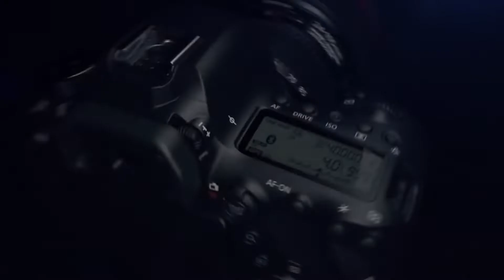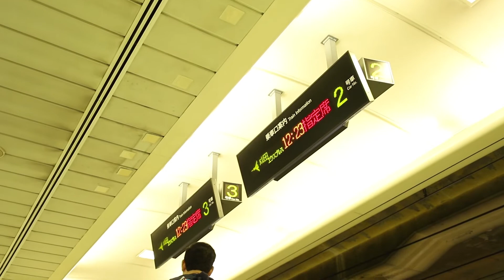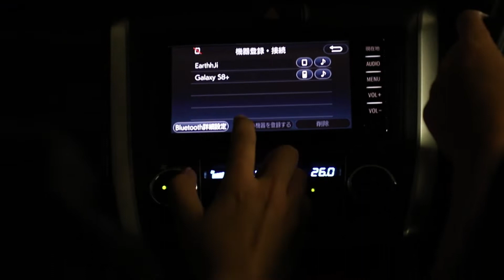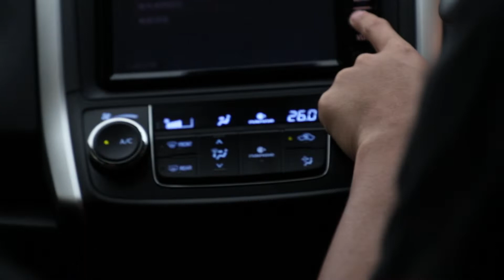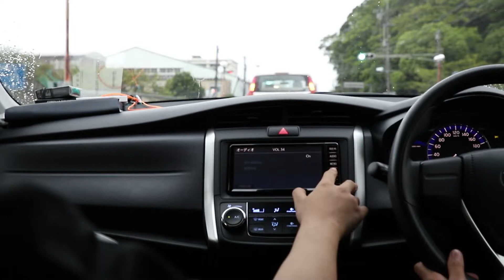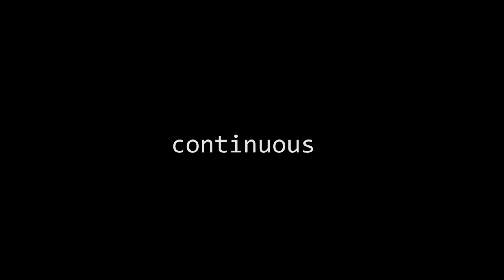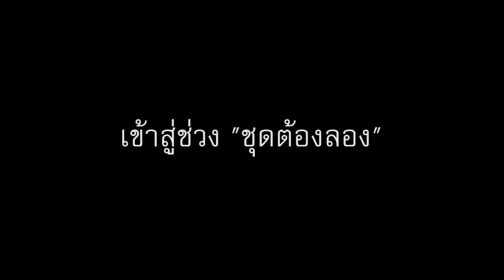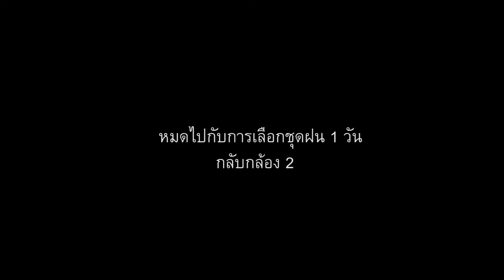Formula Student Japan 2018 : DongTaanRacing Go to Japan ครั้งที่ 4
We do it for fun but we don't intent to trade.